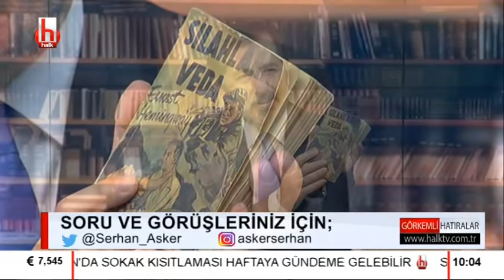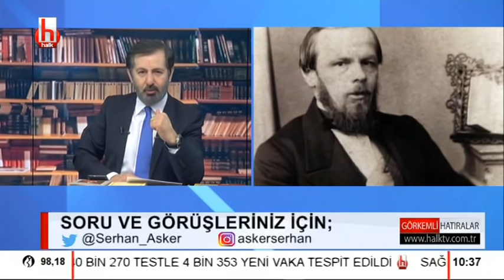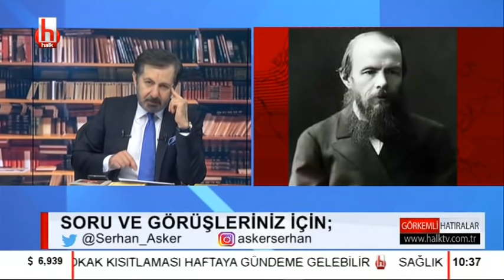Çimen: Ben babamı kaybettiğimde en yakın dostumu kaybettim / Görkemli Hatıralar - 1.Bölüm - 18 Nisan